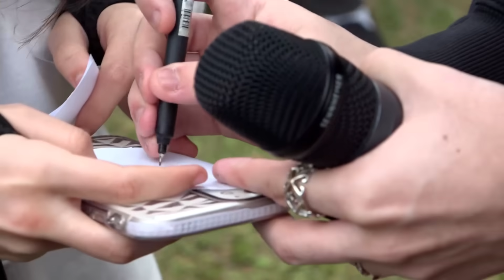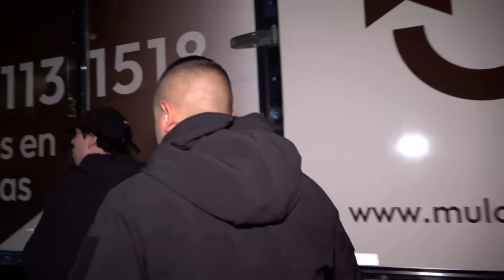Regale 1000 CAJITAS FELICES de MCDONALDS